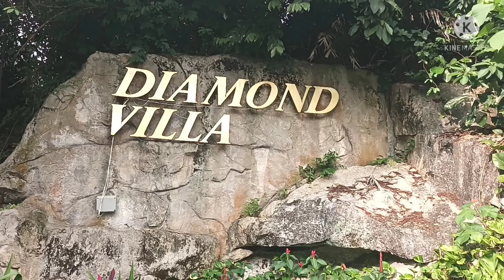A TOUR TO DIAMOND VILLA @PENANG, MALAYSIA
This is the compound of Diamond Villa in Penang  Malaysia. A very homey and fresh environment. A very relaxing one.